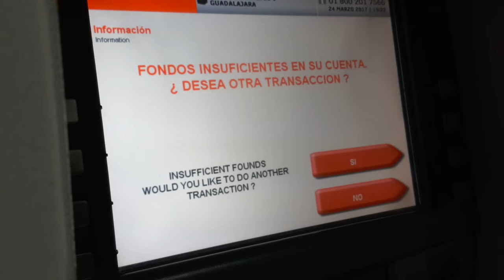¡Reversa al gasolinazo! - Movimiento Ciudadano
No lo decimos nosotros, lo dicen millones de mexicanxs ¡Reversa al gasolinazo! Ayúdanos a compartir.